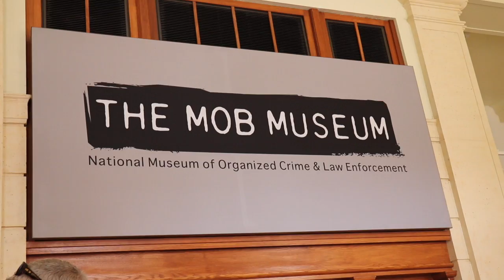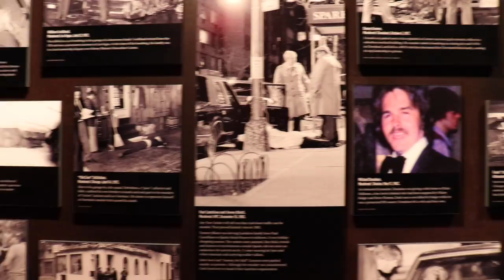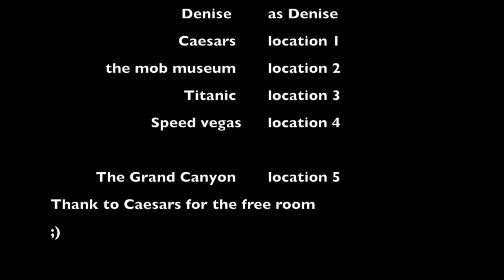Las Vegas vacation vlog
take a look at what I did in Vegas

-speed Vegas
-the mob museum
-the grand canyon
-titanic exhibit
plus more